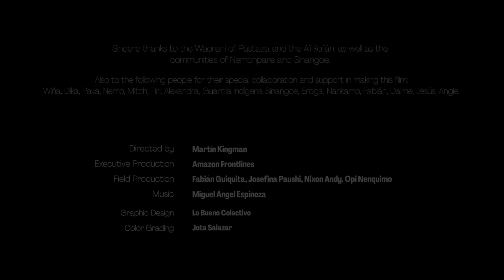Who Should Decide / Carlos Ignacio Tapia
This is Wings of Hope, my entry for the Music Cosmos Composer Competition in collaboration with AMAZON FRONTLINES. The original video was Directed by Martín Kingman with Original music by Miguel Angel Espinoza.